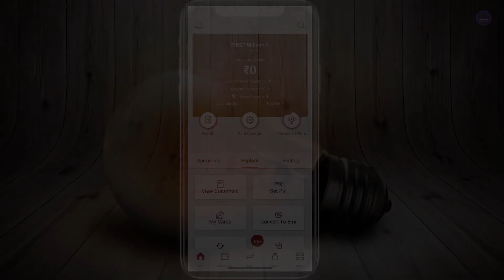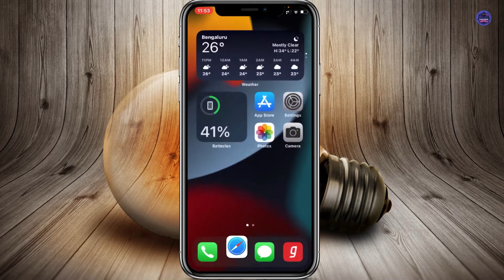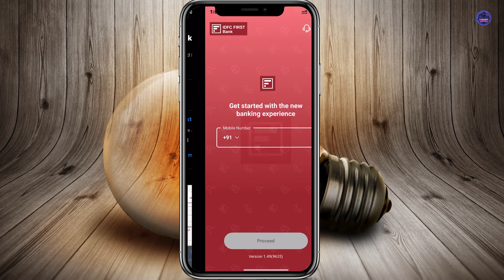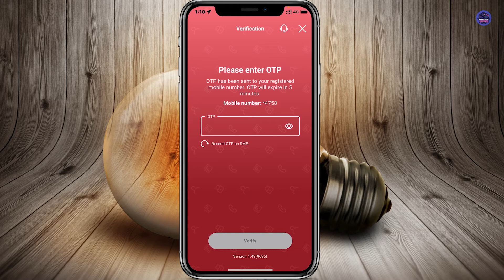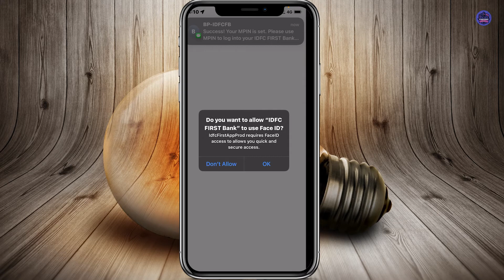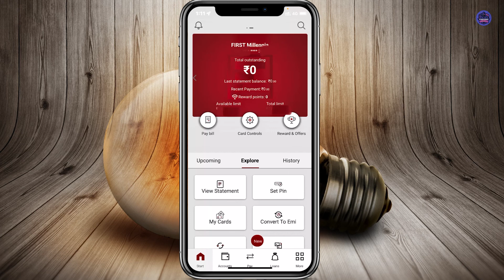💥IDFC Credit Card First Time Registration on IDFC Mobile Banking App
Usually, Credit Cards charge interest rate starting from 42% p.a, in case you carry forward your outstanding balances beyond the payment due date.